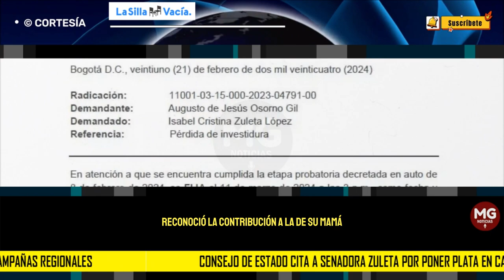ÚLTIMA HORA 🔴 CONSEJO DE ESTADO CITA A SENADORA PETRISTA ISABEL ZULETA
¿Por qué investigan a la senadora? En agosto del año pasado, la senadora Isabel Cristina Zuleta, del Pacto Histórico, dijo que ella estaba “haciendo es un aporte personal porque sé las enormes dificultades de un líder social para sacar una valla, para sacar un volante, para hacer un periódico, pero eso lo saco de mi salario”.